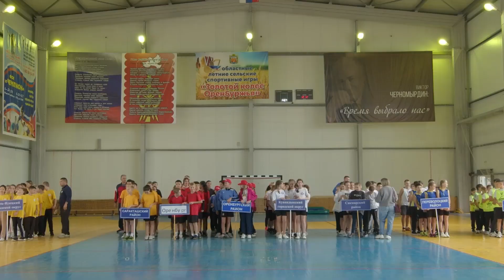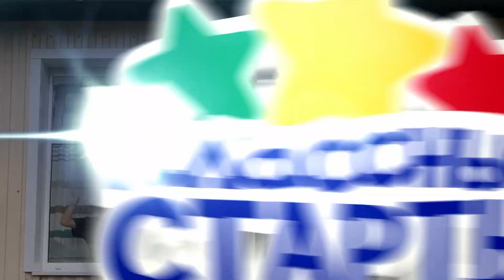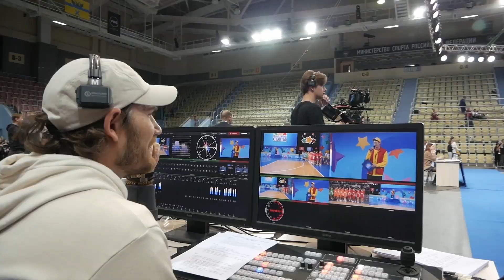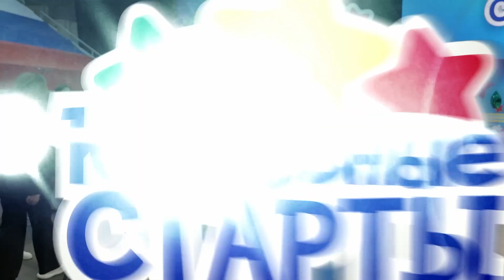Классные старты - 2023. Выпуск №10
Детский спортивно-оздоровительный фестиваль «Классные старты». Выпуск №10.